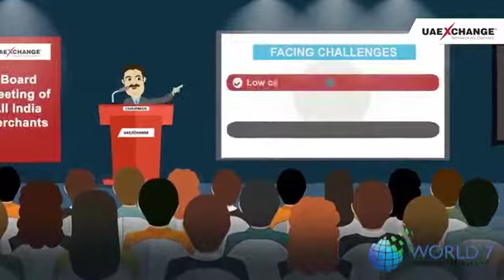Qr Code App Merchants UAE Exchange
Explainer Video

Design & Created by World 7 Mediacraft Pvt. Ltd